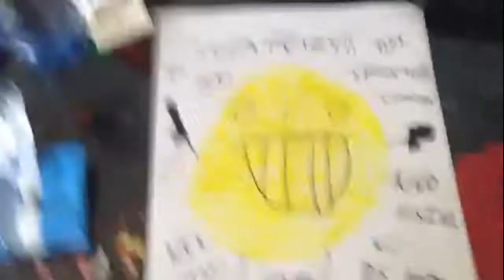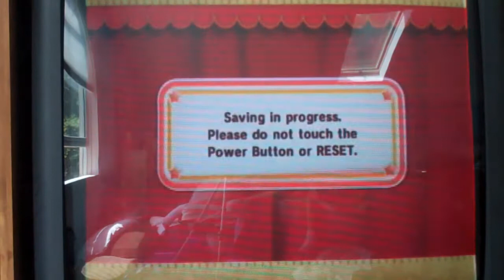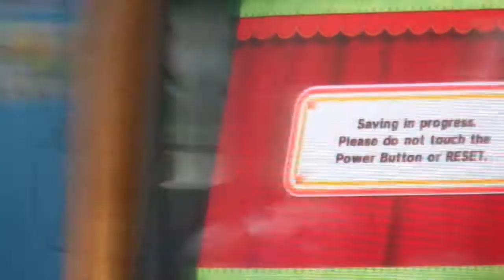Kirby's Epic Yarn Episode 5: Fangora